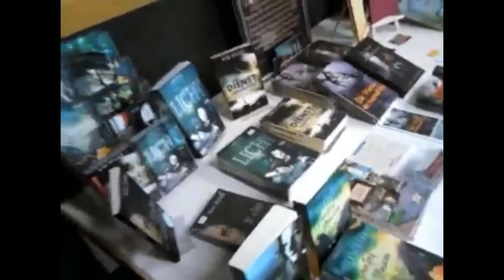Die glorreichen 5 von Norderstedt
5 Autoren - Spannung, Fantasy und mehr! Petra C. Melzer, Kim Rylee, Marleen Franke und Sascha Zurawczak lasen aus ihren fantastischen Geschichten. Jessica Byrne hob Goldschätze des Lebens. Ein spannender Samstag im Jugendhaus Glockenheide in Norderstedt.

Vielen Dank für die tollen Bilder an Bonny Bendix